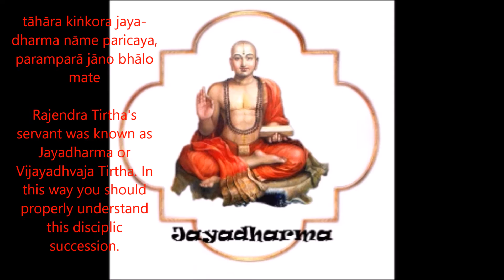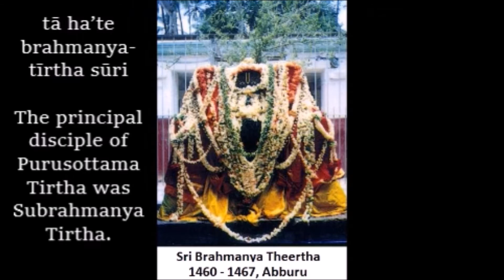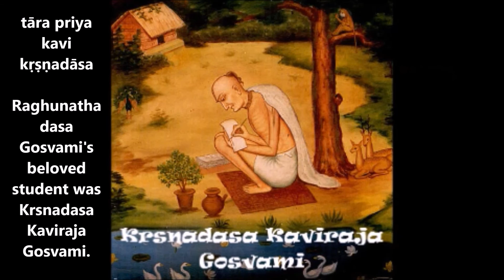Guru Parampara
Evam parampara-praptam imam rajarsayo viduh (Bhagavad-gita, 4.2).
This Bhagavad-gita As It Is is received through this disciplic succession:

1) Krsna
2) Brahma
3) Narada
4) Vyasa
5) Madhva
6) Padmanabha
7) Nrhari
8) Madhava
9) Aksobhya
10) Jaya Tirtha
11) Jnanasindhu
12) Dayanidhi
13) Vidyanidhi
14) Rajendra
15) Jayadharma
16) Purusottama
17) Brahmanya Tirtha
18) Vyasa Tirtha
19) Laksmipati
20) Madhavendra Puri
21) Isvara Puri, (Nityananda, Advaita)
22) Lord Caitanya
23) Rupa, (Svarupa, Sanatana)
24) Raghunatha, Jiva
25) Krsnadasa
26) Narottama
27) Visvanatha
28) (Baladeva) Jagannatha
29) Bhaktivinoda
30) Gaurakisora
31) Bhaktisiddhanta Sarasvati
32) His Divine Grace A. C. Bhaktivedanta Swami Prabhupada